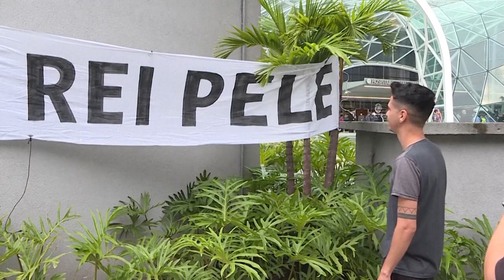La légende brésilienne du foot, le "Roi Pelé", est mort | AFP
Pelé, légende brésilienne du foot et unique vainqueur de trois coupes du monde, est décédé jeudi à l'âge de 82 ans. Les fans brésiliens lui rendent hommage devant l'hôpital où il s'est éteint.